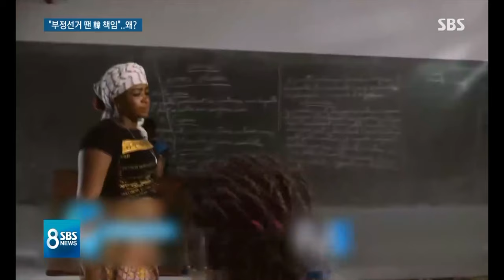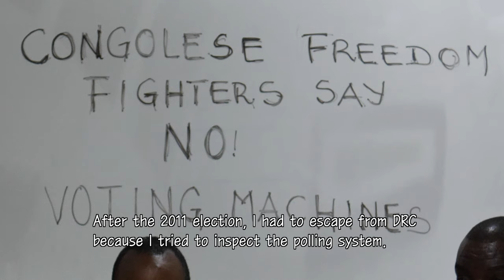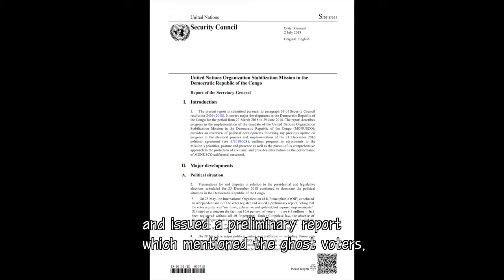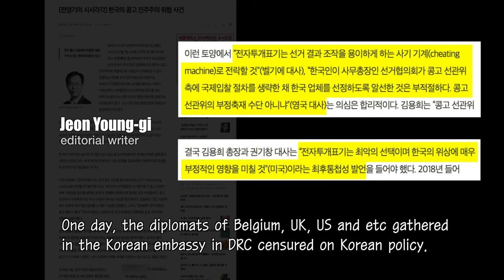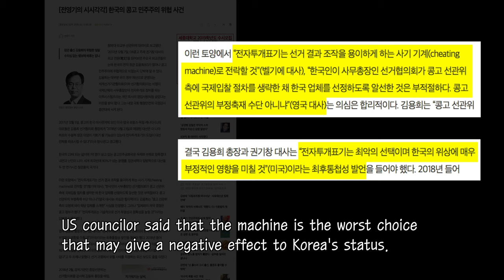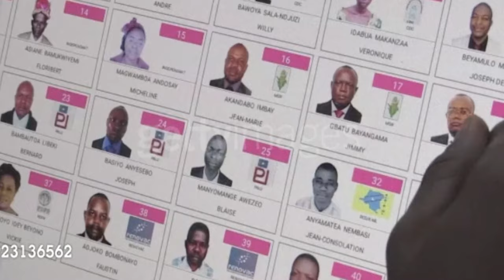"DR Congo's democracy" vs "Korea-made voting machine"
9 Aug 2018
SBS TV News, Korea

Announcer: Today, some Congolese visited the National Election Commission of Korea(NEC) to protest. They asked to protect a fraud election in the Democratic Republic of the Congo(DRC). Why did they come to NEC in Korea to tell it?

Reporter: The members of DRC's civic group with stiff looks raise their voices mentioning a Korean company.

Morang Gilla Allang: If there's any fraud in DRC's election, Miru systems would have the responsibility.

Reporter: Democratic Republic of the Congo established by NEC introduced DRC to Democratic Republic of the Congo. DRC has contracted with Miru systems for 100,000 electronic voting machines of the worth $150M. They claim, due to these machines, the presidential election on Dec 2018 could be rigged.

Inspection Of Government Offices (NEC)

Kim Min-ki (member of National Assembly): Have you ever helped Miru systems to contract with DRC?

Kim Yong-Hi (Secretary General of A-WEB): Through the Korean embassy in DRC, National Independent Electoral Commission(CENI)'s president and executives came to Korea, so that I introduced them to Miru systems.

Kim Min-ki: You're saying you gave a hand?

Kim Yong-Hi: I introduced...

Kim Min-ki: That is as same as you helped.

Kim Yong-Hi: Because there's only a company in Korea to produce TVS(Touchscreen Voting System)...

Kim Min-ki: Whether there's one or two, I'm asking if you helped or not.

Kim Min-ki: Then do you know political complexity has been in DRC?

Kim Yong-Hi: Yes, I do.

Kim Min-ki: You know protests are going on in DRC?

Kim Yong-Hi: I don't know if they are now, but I do there had been one or two times before and they still have the civil war in eastern DRC.

The toll of dozens added to the number of 5,400,000 deaths due to the civil war and the aftermath.

In front of Miru systems' building in Korea

Civic group 'Freedom Fighters' in Korea

Danny Kilongo(Secretary of Freedom Fighters): Everybody in DRC protests against the voting machines. Here in Korea, we also fight against it,
which might put us at rist, If we go back to our country.

Tshiauke henry(Activist of Freedom Fighters): In 2006, Jean-Pierre Bemba won the election, but it was announced that Kabila won. In 2011, the same thing happened. Actually, the opposite party won the election though...

Didie(Activist of Freedom Fighters): After the 2011 election, I had to escape from DRC because I tried to inspect the polling system. They didn't want us to know what happened. they didn't allow us to monitor the voting. When we got out from the polling place, our friend, who looked into the voting system, was disappeared. He has still been missing. It's a really serious situation now.

The first arrival of the container of the voting machines

Corneille Nangaa Yobeluo(CENI's president)

On 25 May 2018, the International Organization Francophonie concluded an independent audit of the voter register and issued a preliminary report which mentioned the ghost voters.

A diplomatic restricted document that the Korean embassy of DRC sent to the Blue House, Ministry of foreign affairs and NEC in Korea was disclosed by a newspaper's column on Oct 2018.

Jeon Young-gi(editorial writer): One day, the diplomats from Belgium, UK, US and etc gathered in the Korean embassy in DRC censured on Korea & A-WEB policy. "Even though Korean claim they export democracy to oversea but now spoil DRC's democracy. " US councilor said that the voting machine is the worst choice that may give a negative effect to Korea's status.

The US ambassador to the UN, called on Congo to abandon its plan to use the machines

Nikki Haley, the US ambassador to the UN
13 February 2018

These elections must be held by paper ballots so there is no question by the Congolese people about the results. The U.S. has no appetite to support an electronic voting system.

Hong Ihk-pyo (member of the National Assembly): Is it true that the US ambassador to the UN also didn't approve the use of those machines?

Kim Yong-Hi (Secretary General of A-WEB): I heard of it from media, but according to the account of DRC government...

Hong Ihk-pyo: Please just give me the answer if you've heard or not...

Kim Yong-Hi: Yes, I have.

Hong Ihk-pyo: Is there this dispute in DRC now?

Kim Yong-Hi: But I've been told from DRC that doubt has been cleared away.

Hong Ihk-pyo: I'll say it as my conclusion. Effectiveness in an election is not a point. Fairness without backfire is the key. Export of our technology is not a mission for DRC. To support to establish their democracy durably should be, not to help to have a convenient voting.

Bwelungu Henry Nombi(President of the Freedom Fighters)

Feature Film
Birth Of Elecracy